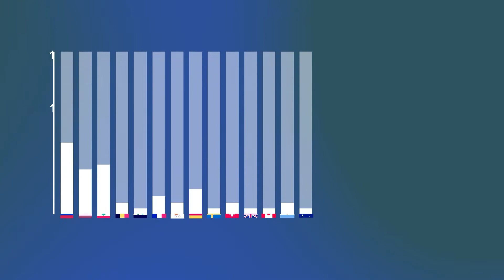iGorts 2021 Infographic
[ARM] ՀՀ պետական համակարգում սփյուռքահայ մասնագետների «իԳործ» 2021 ծրագրի ամենահետաքրքիր փաստերն ամփոփել ենք այս ինֆոգրաֆիկայում: Դիտեք և մեկնաբանություն թողեք, թե ի՞նչ կցանկանայիք ավելին իմանալ ծրագրի մասին:

[ENG] The most interesting facts from the iGorts 2021 program for Armenian Diaspora professionals are summed up in this infographic. Watch and leave a comment about what you would like to know more about the program.

[RUS] В этой инфографике обобщены наиболее интересные факты программы для специалистов армянской диаспоры iGorts2021. Смотрите и оставляйте комментарии о том, что бы вы хотели узнать о программе.